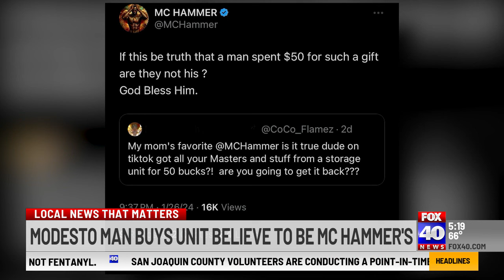Buyers of storage unit find tapes, belongings that may have ties to MC Hammer, other artists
Two buyers paid several dozen dollars for a storage unit in San Joaquin County that had recordings and other items with writing on them that indicates a possible connection to Death Row Records, MC Hammer, Snoop Dogg and other artists.